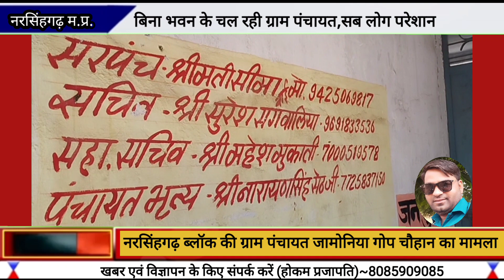नरसिंहगढ़ ब्लॉक में जुगाड़ से चल रही ग्राम पंचायत, का ठिकाना नहीं,सब लोग रहते हैं परेशान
*नरसिंहगढ़ ब्लॉक में जुगाड़ से चल रही ग्राम पंचायत*

*भवन का ठिकाना नहीं*, *सब लोग रहते हैं परेशान*,
देखिए पूरी ख़बर